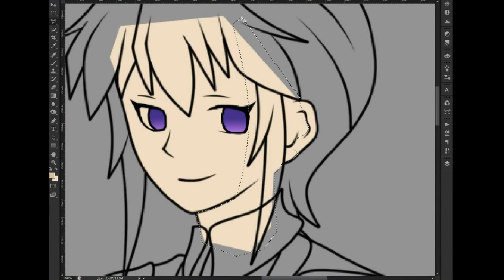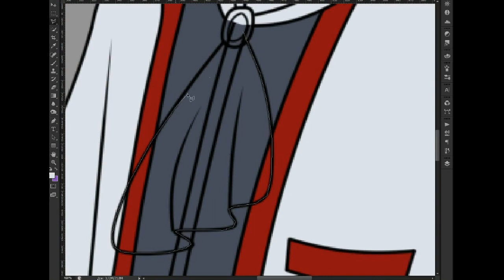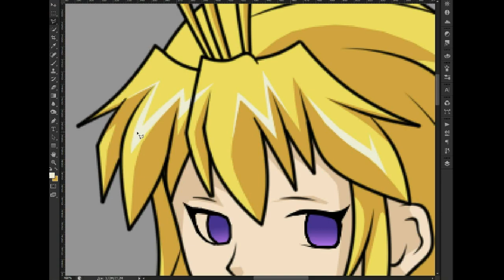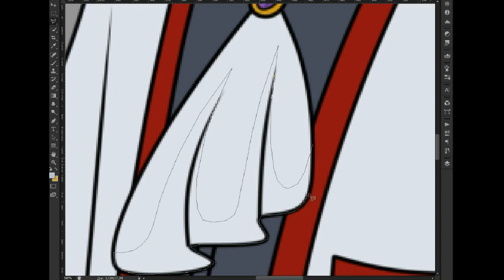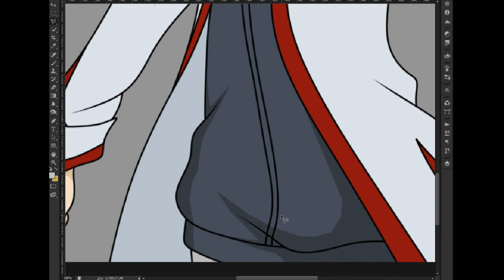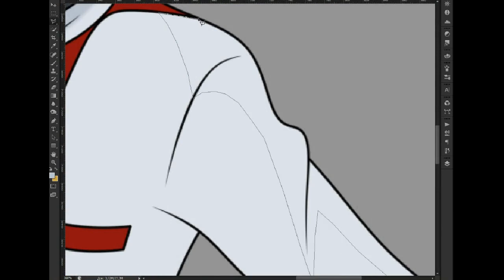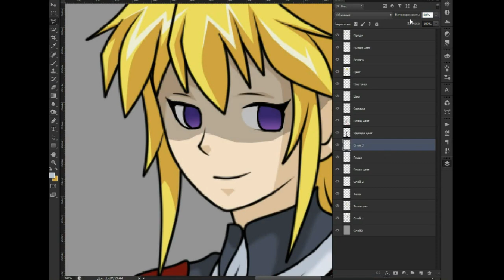Leon Reverse speedpaint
Я долго ничего не выкладывала. Сейчас я в основном занимаюсь рисованием, обзоры делать не могу, комп старый и еле живет. Так что пока могу порадовать только этим. Вообще, мне хотелось бы заниматься им серьезно. Поэтому, возможно в моих альбомах появятся подобные видео снова.

P.S. Качество видео так себе, прошу не сильно кидаться тапками, мой старичок на многое не способен. Качество улучшится когда я смогу сделать апгрейд.